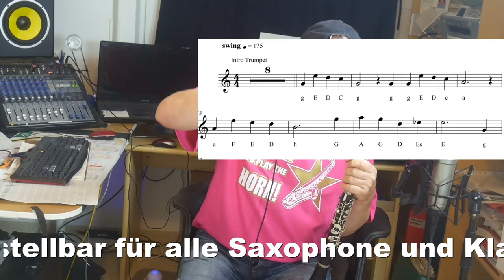Swinging Christmas "Jingle Bells" Erklärvideo Clarinet + Sax Backingtrack/Playalong Sheets Noten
Premium Backingtrack/Playalong for ALTo +TENOR Sax /KLAR. erhältlich (available -disponible) + Melodie Version

Stefan Lamml erklärt in diesem Tutorial wie du am besten mit Klarinette und Tenorsax und Alt Saxophone den Christmas Hit "Jingel Bells" richtig swinging spielen kannst.
Der Backingtrack ist für Saxophone und Klarinette mit den entsprechenende Noten erhältlich!

Mein Equipment:
x Neueste CD von Stefhans